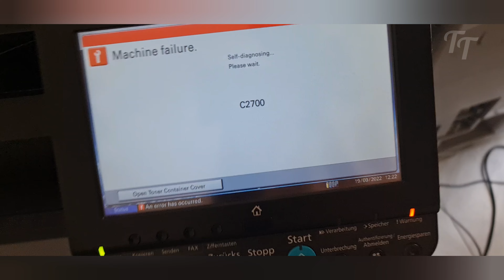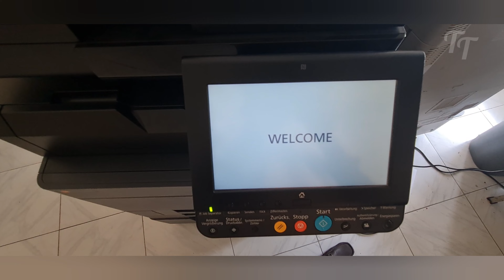How to Fix Error C2700 on Kyocera TASKalfa 5052ci Printer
If you're experiencing an error code like C2700 on your Kyocera TASKalfa 5052ci printer, then this tutorial is for you! In this video, we'll show you how to fix error C2700 on your Kyocera TASKalfa 5052ci printer.

Error C2700 - Primary / secondary transfer release error
1 Check the drive components The belt release motor drive transmission is faulty. Execute U030 [Belt Lift].Repair the drive components when the motor drive is not transmitted. U030 Execution
2 Check the wire The wire is not properly connected. Reinsert the following wire connectors.• Belt release motor - Feed image PWB• Belt release sensor - Feed image PWB• Feed image PWB - Engine PWB Electrical Diagram of PWBs
3 Check the belt release sensor The belt release sensor comes off. Reattach or replace the belt release sensor.
4 Check the belt release motor The belt release motor does not operate properly. Reattach or replace the belt release motor.
5 The primary transfer roller lift-up drive section is faulty. Replace the primary transfer unit. Primary Transfer Unit Replacement
6 Replace the feed image PWB.
7 Upgrade the engine firmware to the latest version Firmware Upgrade
8 Replace the engine PWB The engine PWB is faulty.